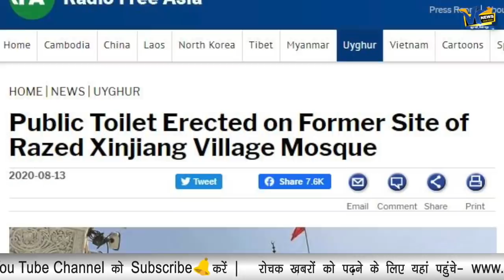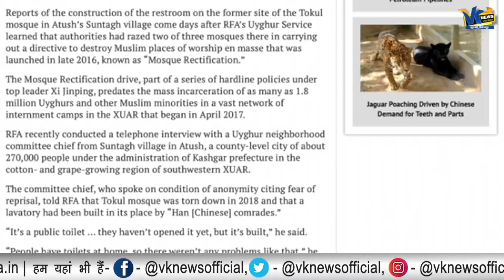इमरान के जिगरी यार जिनपिंग ने मस्जिदें तोड़कर बनवाए शौचालय, खोले शराब, सिगरेट के दुकान!